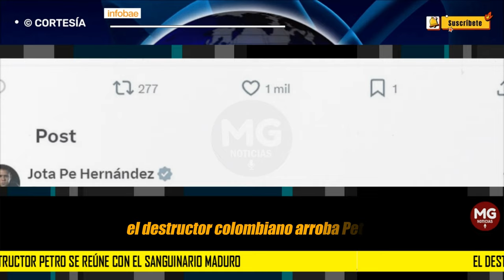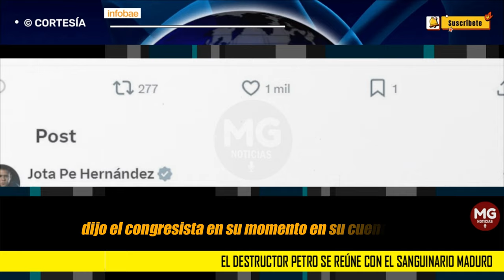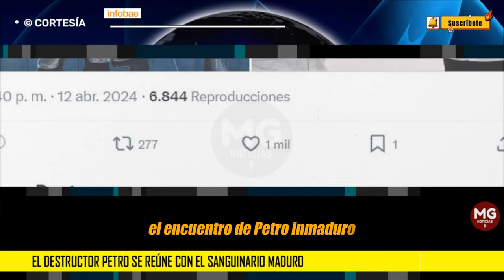"EL DESTRUCTOR PETRO SE REUNE CON EL SANGUINARIO MADURO" 📌 FUERTE COMENTARIO JOTA PE HERNÁNDEZ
“Mientras Milei visita a Elon Musk, el destructor Petro se reúne con el sanguinario Maduro”: Jota Pe Hernández
El legislador ha cuestionado las relaciones y los acuerdos que ha concretado el presidente colombiano, muy diferente a lo que apuesta el mandatario argentino en busca de un avance en el ámbito tecnológico y económico
INFOBAE